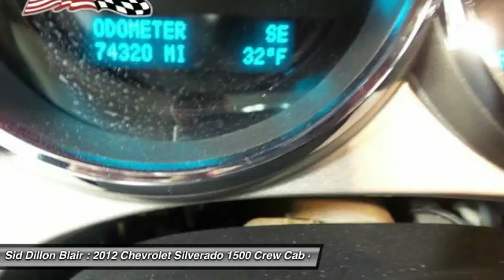2012 Chevrolet Silverado 1500 351992A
2012 CHEVROLET SILVERADO 1500 Blair, NE
Stock# 351992A

This Chevrolet Silverado 1500 has a dependable Gas/Ethanol V8 5.3L/323 engine powering this Automatic transmission. Carfax One-Owner Vehicle. Wipers, front intermittent wet-arm with pulse washers, Windows, power with driver Express-Down, Wheels, 4 - 17  x 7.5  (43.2 cm x 19.1 cm) 6-lug chrome-styled steel includes chrome center caps (spare wheel will not cosmetically match the other 4 wheels) (Upgradeable to (P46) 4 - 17  x 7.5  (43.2 cm x 19.1 cm) 6-lug aluminum wheels, (N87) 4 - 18  x 8  (45.7 cm x 20.3 cm) aluminum wheels or (S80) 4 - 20  x 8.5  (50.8 cm x 21.6 cm) chrome clad aluminum wheels. Not available with (Z71) Off-Road Suspension Package.).

Warning tones headlamp on, key-in-ignition, driver and passenger buckle up reminder and turn signal on, Visors, driver and front passenger, sliding with clip and illuminated vanity mirror on driver and passenger-side, Opal Gray-colored, Transmission, 4-speed automatic, electronically controlled with overdrive and tow/haul mode (On Crew Cab models, requires (L20) Vortec 4.8L V8 SFI Flex-Fuel engine. Not available on C*10953 models.), Transfer case, electronic Autotrac with rotary dial controls (Requires 4WD models.), Tire Pressure Monitor System (does not apply to spare tire), Tire carrier, outside spare, winch-type mounted under frame at rear, Suspension, rear 2-stage multi-leaf springs, semi-elliptic, Suspension, front independent, coil over shock, Stolen Vehicle Assistance (Deleted when (UE0) OnStar delete is ordered.), Steering, power, rack-and-pinion.

Come in for a quick visit at Sid Dillon Blair, 2261 S Hwy 30, Blair, NE 68008 to claim your Chevrolet Silverado 1500!